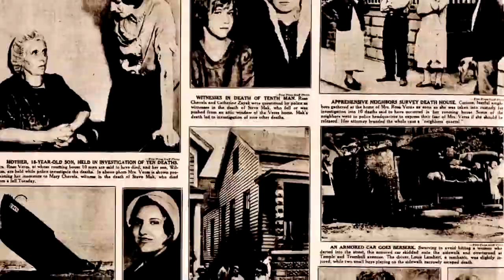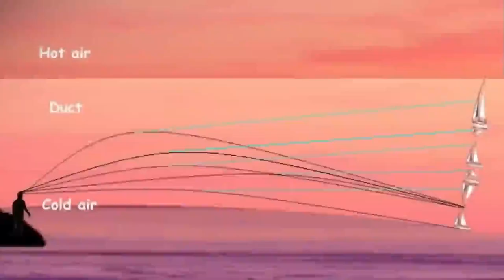বিশ্বের আলোচিত ৫টি রহস্যময় ভিডিও যার ব্যাখ্যা নেই কারও কাছে !! 5 Videos That Need Explanation